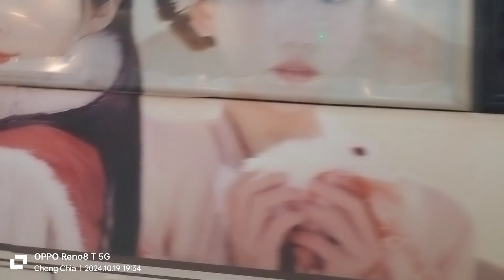桃園客運 5086路 051-FX